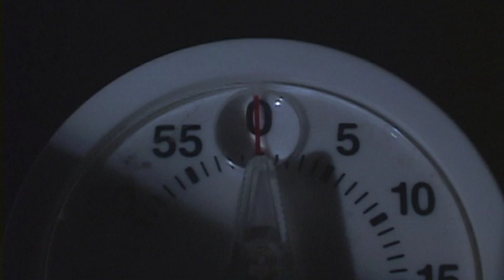David (new)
Devin Pingree